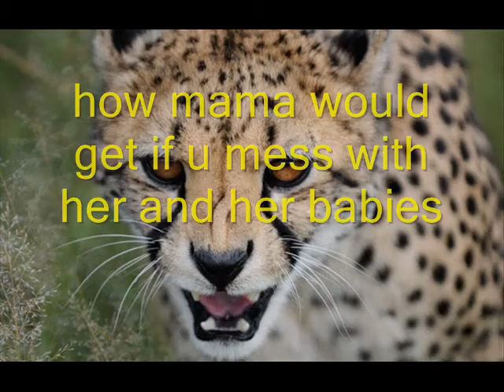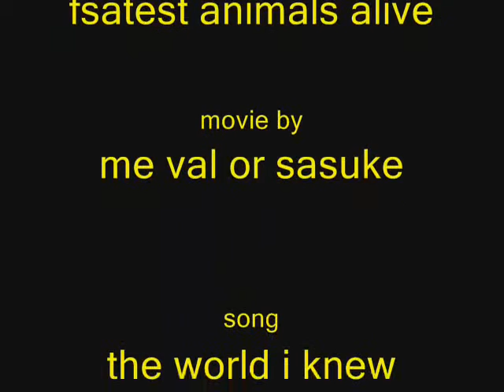Ooo Baby dance( Big cat lovers)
This is for all the big cat lovers